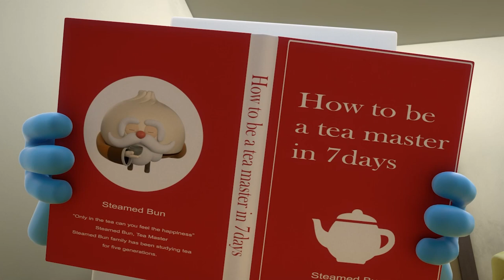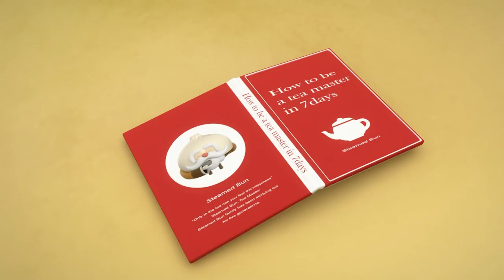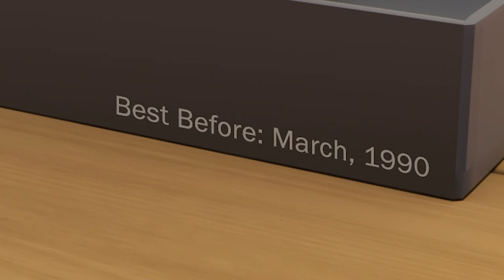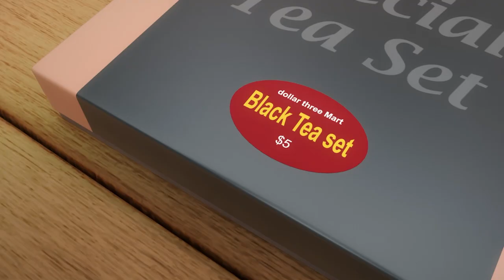Bread Barbershop | Ep15 Wilk Ahli Teh | Indonesia Dubbing & Global CC